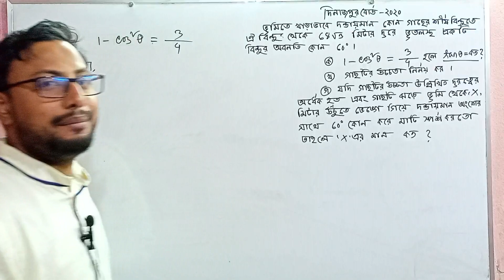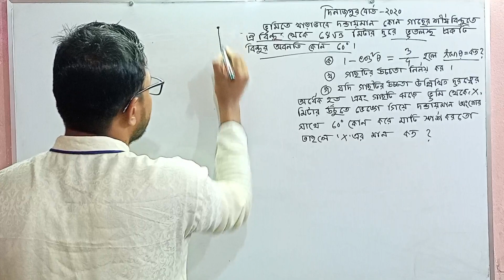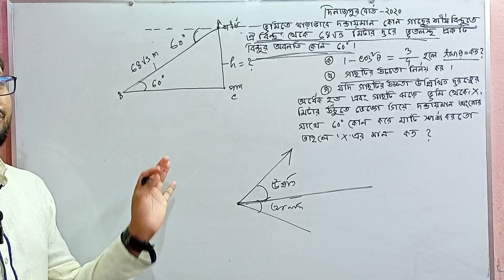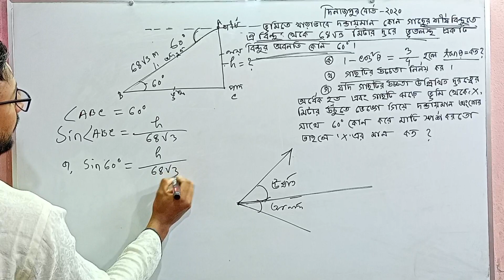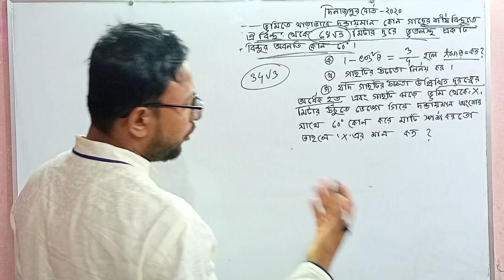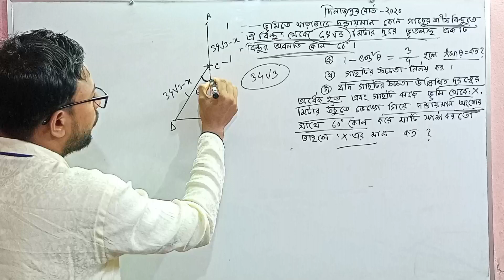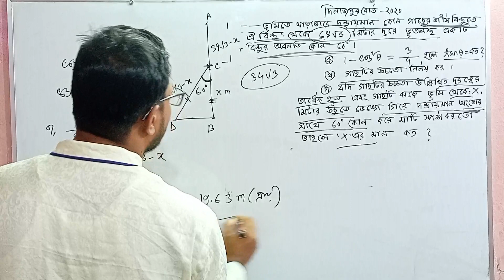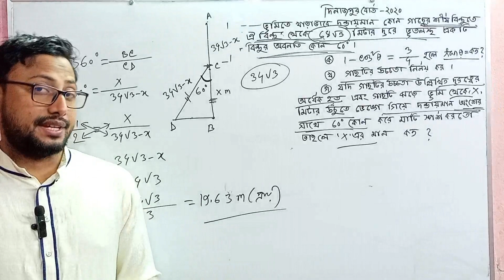এসএসসি গণিত দিনাজপুর বোর্ড ২০২০ দূরত্ব ও উচ্চতা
ssc math,dinajpur board 2020,math ssc chapter 10,
dinajpur board 2020 math question,nine math chapter 10,
class 10 math,math ssc,
dinajpur board 2020 ssc math question solution,nine-ten math chapter 10,
dinajpur board 2022 ssc math,ssc math chapter 10,9 math chapter 10,
ssc math question paper 2020 dinajpur board,
ssc math question 2020 dinajpur board,ssc math question answer 2020 dinajpur board,
ssc math question 2020 dinajpur board pdf